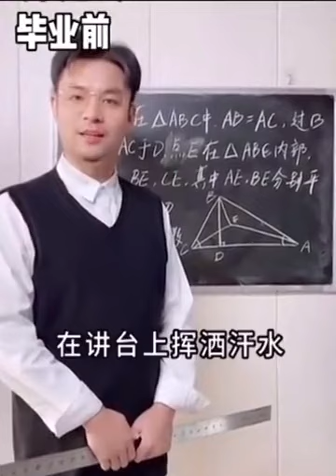毕业前后对比 # 逗你一笑😜😜😜烦恼忘掉 # 看完不笑算我输